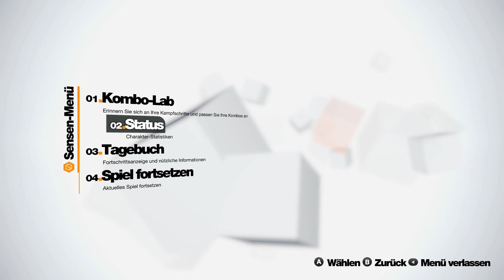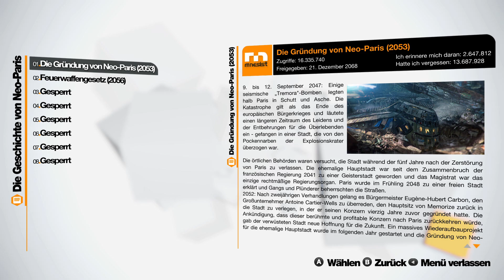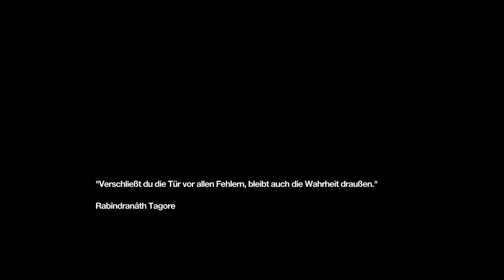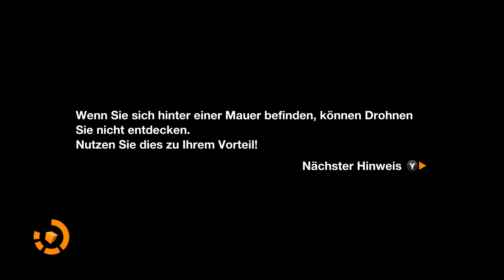Ein Livekampf mit Weihnachten [6] Remember Me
Ein Livekampf mit Weihnachten

Wenn ihr mich ein wenig unterstützen möchtet.

Moin